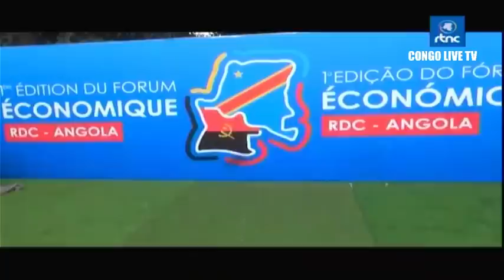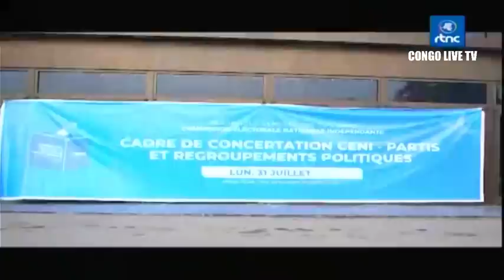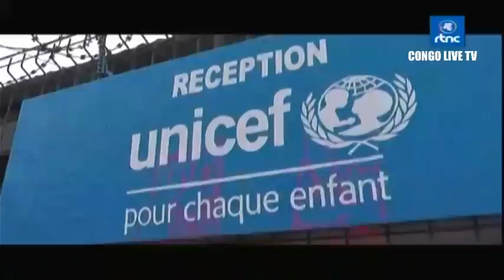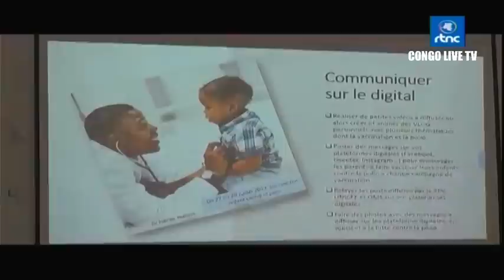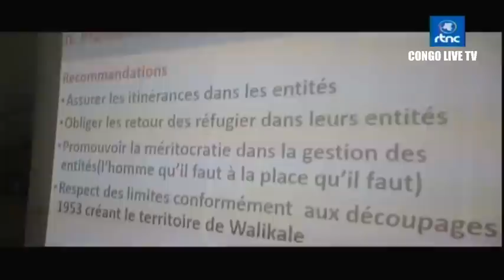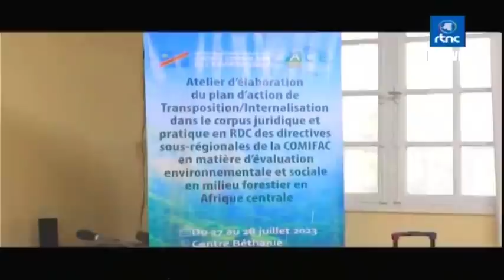🔴RDC : SUIVEZ LE GRAND JOURNAL DE CE MARDI LE 01.08.2023 RTNC EDITION 07H00